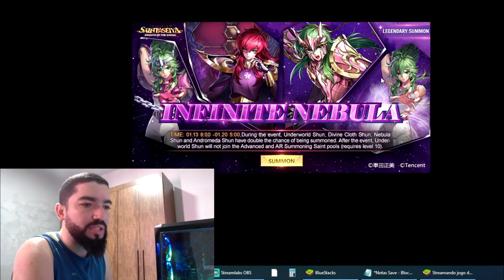P/ Alguns Banners Shun's Pd Ser Bom - Saint Seiya Awakening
gtarcadecreatorteam nenplay saintseiyaawakening Shun do Mundo dos Mortos, Nebulosa de Andrômeda Shun, Shun de Armadura Divina e oi, Shun de Andrômeda A é o banner da semana.